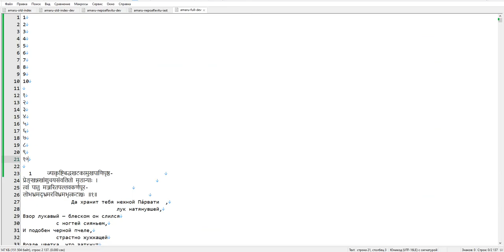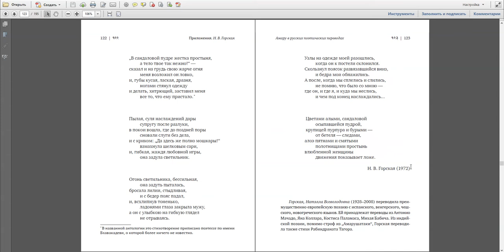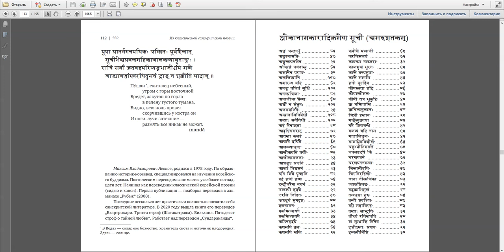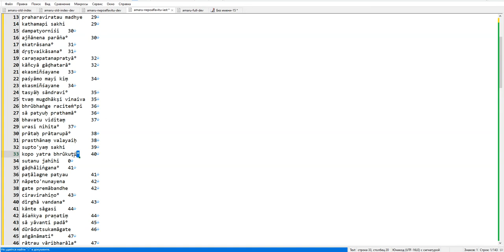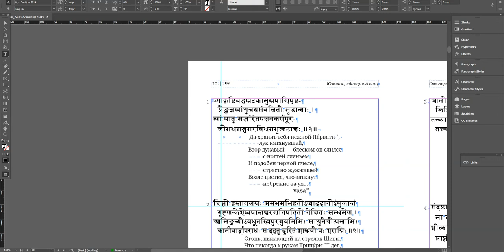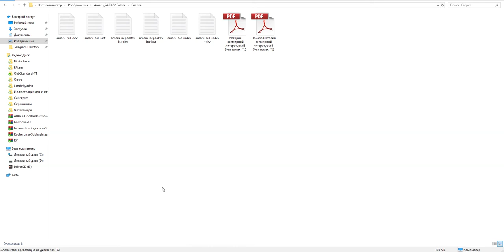Сверка указателей начала строф на санскрите